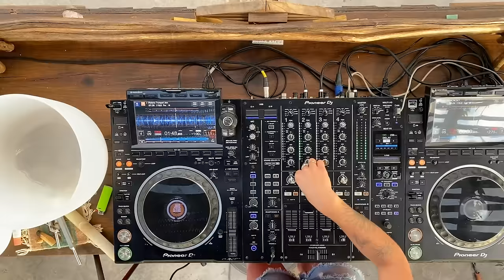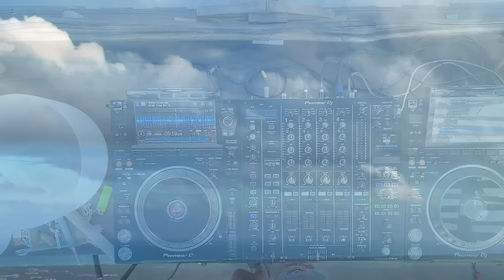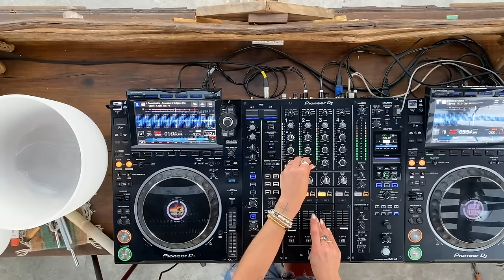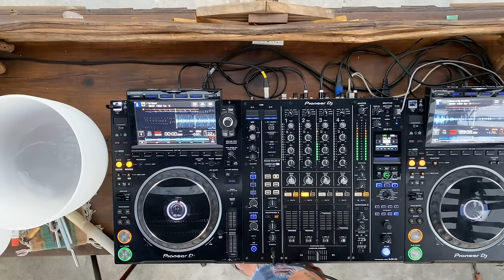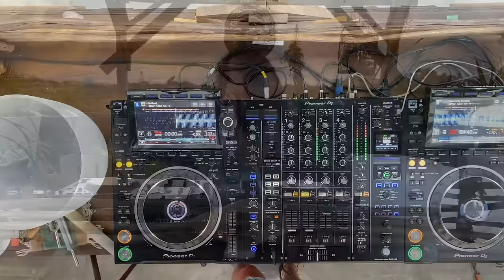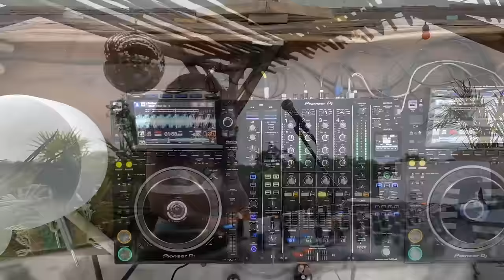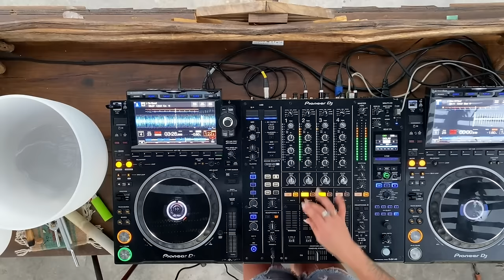LUCIANA | Soul Deep Latin House Sunset Mix 2024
⇝ About The Artist ➤ LUCIANA
LUCIANA is a multi talented performer, skilled in the areas of vocals, songwriting, sound healing and DJing. LUCIANA’s voice blends deep soulful textures, with cinematic and angelic tones that bring the listener into a state of openness.
Her music touches the soul and creates a bridge from the mind to the heart.
Her powerful voice has attracted the likes of record producers Gavin Brown, Dan Hill, Brandon Paddock and Enoch.
LUCIANA has collaborated with artists such as Chris Lorenzo, Adventure Club, and UK’s Frequency & SoulCircuit on her song “Lost” that went on to be featured in an episode of American Horror Story, Amazon Prime’s series, Hanna, and in a worldwide ad campaign for Mercedes Benz.
More music from  this powerful voice is coming soon.

📽️ Film & Broadcast
🎉 Event Designers
📍Tulum 🇲🇽